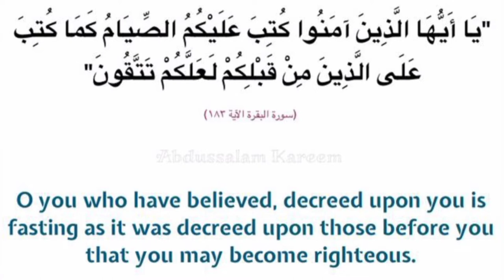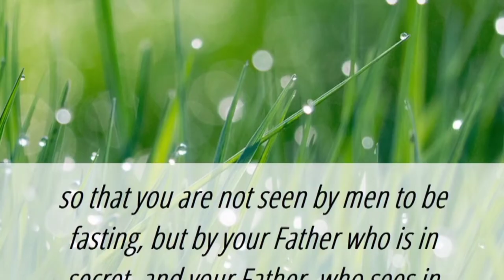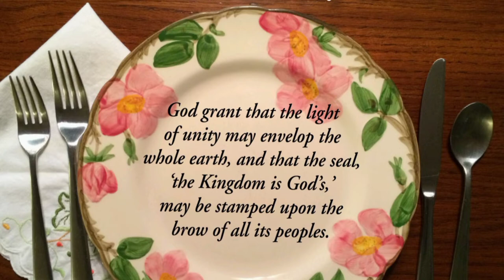Fasting And Major World Religions By Muhammad Shahid Khan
in this video,Comparative_Religions_Class would be Conducted By Muhammad_Shahid_Khan Lecturer_in_Comparative_Religions for Giving Information and Knowledge in Educational Perspective for the Students and Interested People. in this Class lecture, The concept of Fasting_in_ Major_World_Religions Judaism Christianity Hinduism Buddhism Sikhism Bahai Islam.

By The Grace Of Allah Almighty, Muhammad Shahid khan, Graduated From A Renowned Institution,Namely, Aleemiyah institute of Islamic studies, Karachi, Pakistan.Founded By A Multi-Dimenstional Personality and Islamic Missionary,Dr_Fazl_ur_Rehman_Al_Ansari_Al_Qadri ( R. A ).He is Rendering his humble Services As A Lecturer in Comparative Religions in his Alma Mater, Aleemiyah_institute_of_Islamic_studies_Karachi_Pakistan. Simultaneously, He used to demonstrate His Passion and Mission In Conducting Informative and Thought-Provoking Sessions on Comparative Religious Discourses within the Domain of Academic Perspective in different Prestigious "Madaris" in terms of Islamic Theological Seminaries with the Spirit of Dedication. He has Also Founded an Institution,Islamic_Ambassador_Academy,Karachi, Pakistan.Short Courses and Multi-Media Based Workshops are Definitely Conducted on Comparative Religions, Particularly, For Respected Islamic Religious Scholars, Orators and Dedicated Students Of Madaris.

. May Allah The Most High Accept His Sacred Mission And Vision. Ameen !

My Profession,Passion and Mission By Muhammad Shahid Khan

Purpose of My YouTube Channel By Muhammad Shahid Khan

Subject-Matter Of Comparative Religions By Muhammad Shahid Khan

Vote of Thanks to Al-Madaris Administration By Muhammad Shahid Khan

Activities in World Religions Courses

God in Ancient Civilizations By Muhammad Shahid Khan

Religions in The Time of Holy Prophet Muhammad Peace Be Upon Him By Muhammad Shahid Khan

Pakistan Defense Day and Geo-Political View in Religious Eschatological Domain By Muhammad Shahid Khan

Dr Fazlur Rahman Ansari and His Preaching Methodology to Islam By Muhammad Shahid Khan

An interview with Expert (Muhammad Shahid Khan ) By Imtaiz Ali Rind

Tribute to Sheikh Ahmed Deedat By Muhammad Shahid Khan

An Introduction To World Religions In Dar-ul-Uloom Hunfia Ghousia By Muhammad Shahid Khan